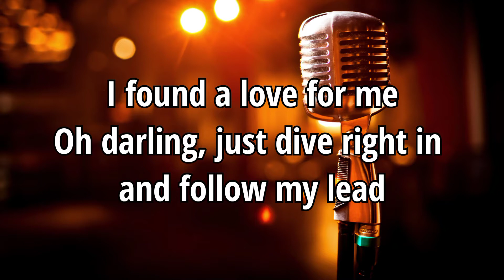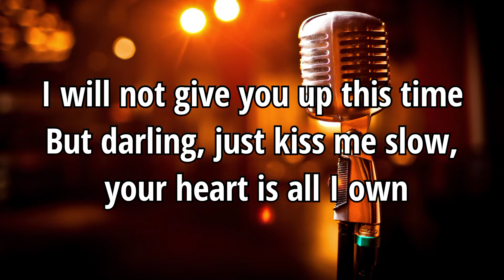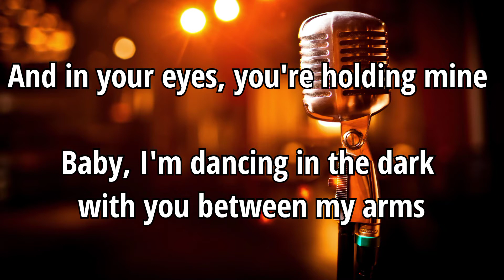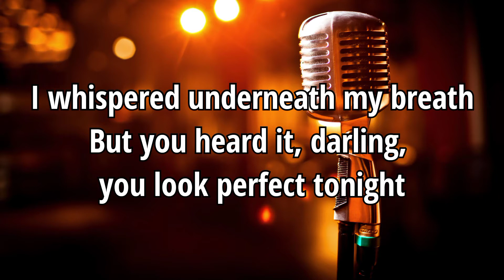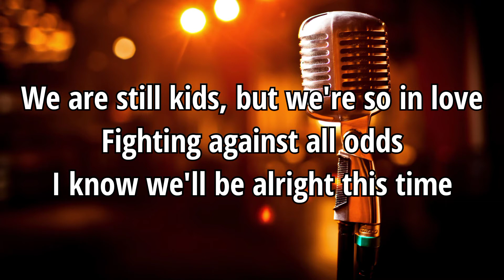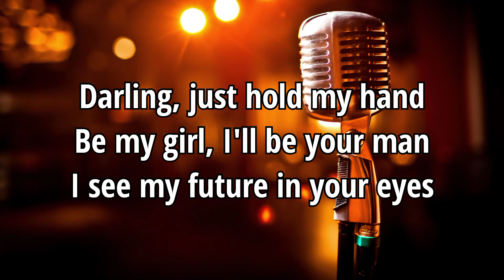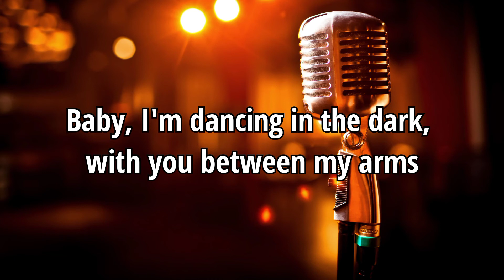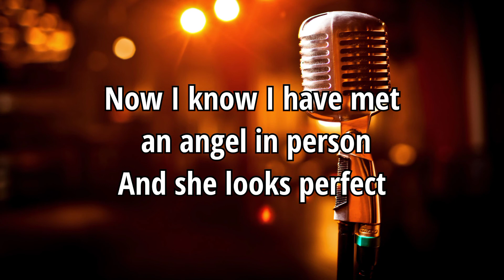PERFECT ED SHEERAN - KARAOKE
PERFECT - ED SHEERAN (KARAOKE) VERSI ACOUSTIC KARAOKE